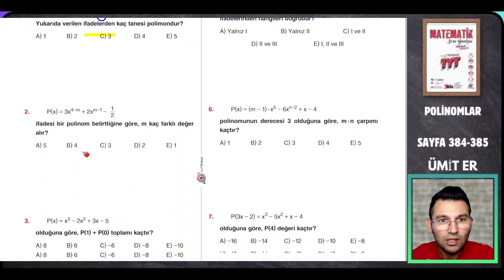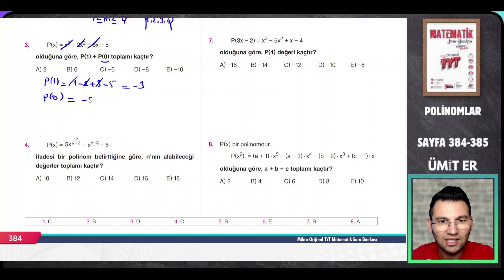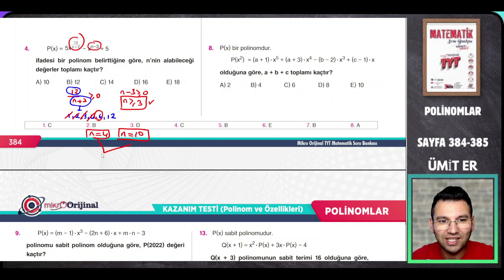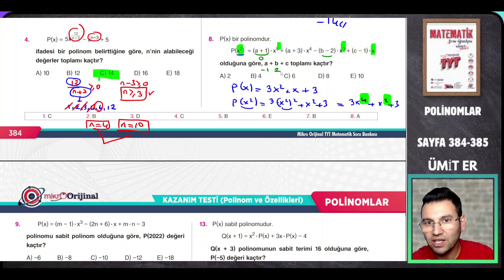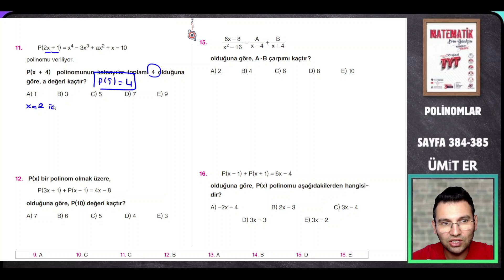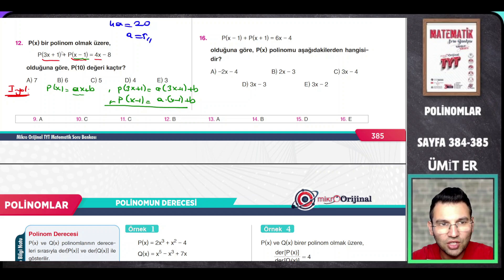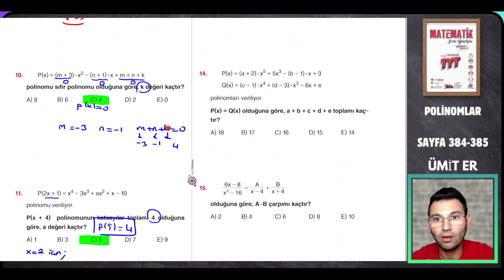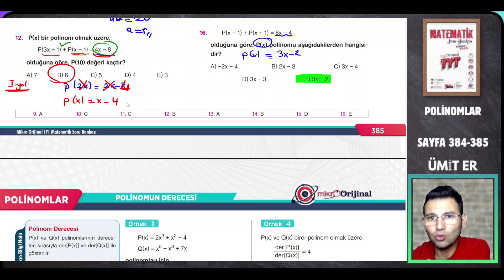MİKRO TYT SORU BANKASI |POLİNOMLARI SAYFA 384-385| @umiter55